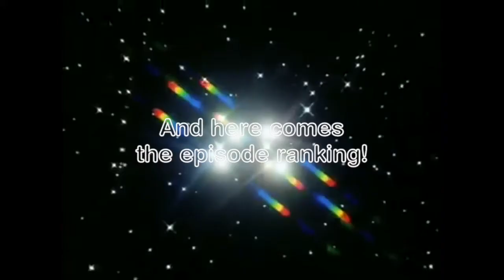DOCTOR WHO: Season 22 Review